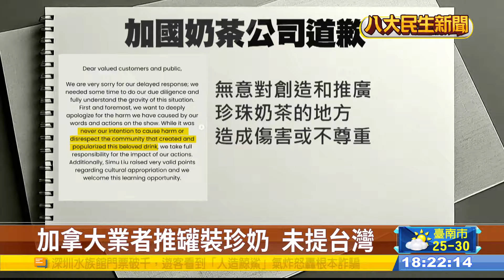珍珠奶茶爭議 尚氣男主角罵文化挪用 |【民生八方事】| 2024101503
台灣珍珠奶茶受到各國喜愛，也有許多外國人會研發新型態的珍奶產品。不過近期有加拿大飲料公司，推出「罐裝珍奶」，隻字未提材料來自台灣，讓知名加拿大演員劉思慕，直接在節目上表露出憤怒，直呼這根本是「文化挪用」，非常不尊重，引發話題。